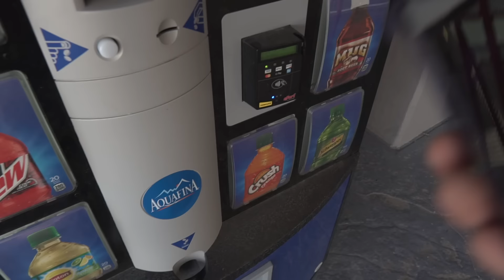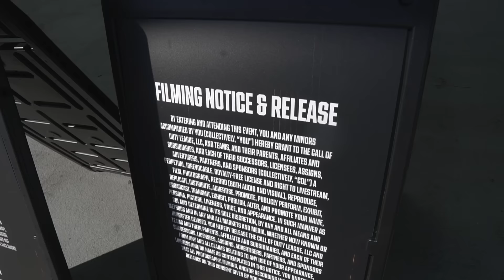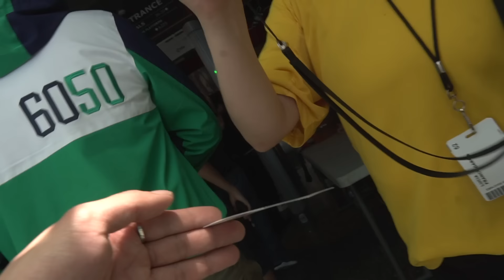TWEAKING OFF THESE BLINKERS...